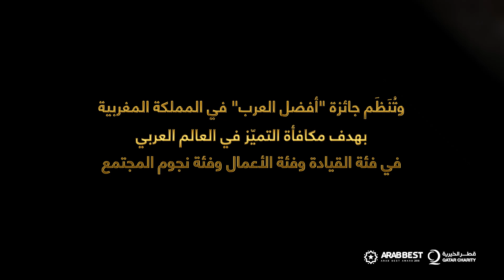قطر الخيرية تحصد جائزة أفضل مؤسسة خيرية عربية في 2018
نبارك لكم أهل قطر هذا الإنجاز ونفخر دوماً بدعمكم المستمر لعملنا الإنساني و عمل الخير، بفضل الله ثم بفضل جهودكم نالت قطر_الخيرية جائزة أفضل مؤسسة خيرية عربية في 2018، وجائزة أفضل برنامج عربي عن فئة العمل الخيري، عن مبادرة المدرسة العالمية للاجئين (WRS) التي ساهمت في تأسيسها.